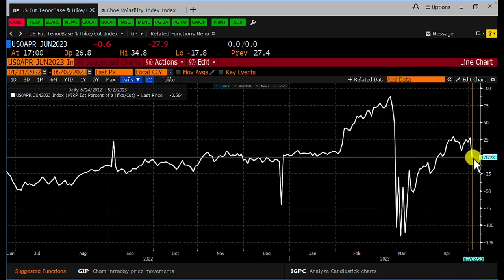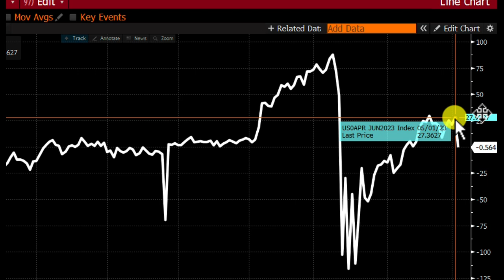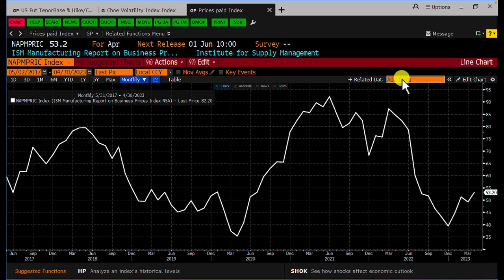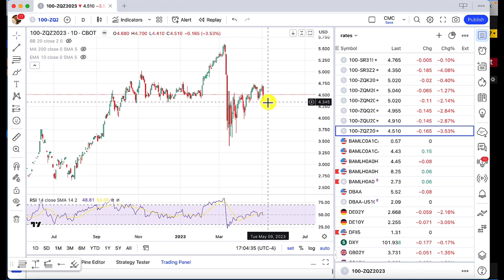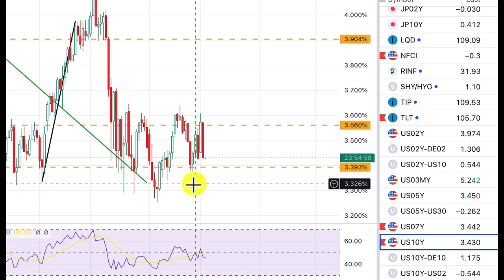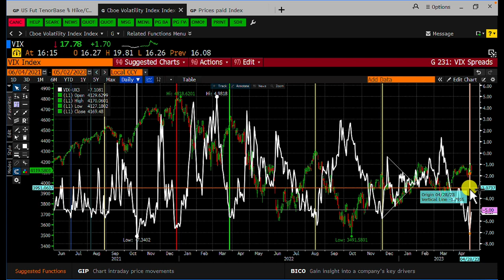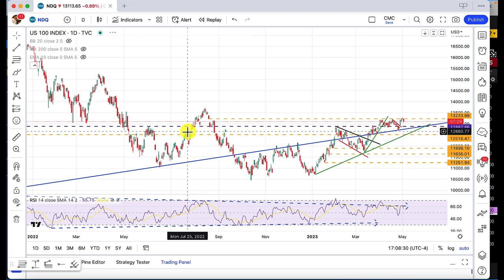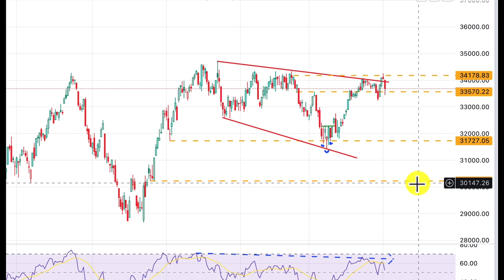Broadening-wedge pattern forming on the Dow Jones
The US Federal Reserve faces a difficult balancing act as its rate-setting meeting concludes today, says Michael Kramer of Mott Capital Management. Although unemployment and job vacancies are falling, recent manufacturing purchasing managers’ index readings suggest that inflation could tick higher. To combat the threat of persistent inflation, the Fed is widely expected to raise interest rates by a quarter of a percentage point on Wednesday, bringing its federal funds rate to a new target range of 5% to 5.25%. What could that mean for US markets? Kramer offers his thoughts below.